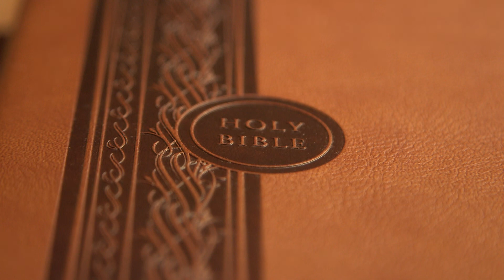1 Corinthians Chapter 4 (Holy Bible KJV)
4:1-21 (Judge Nothing Before the Time, Until the LORD Come)